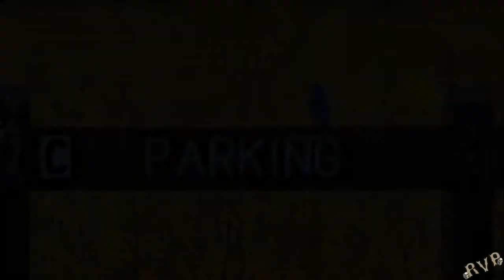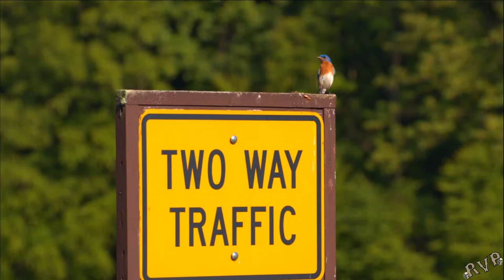Beauty Of Nature SHM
Photos taken in northern NJ By Steve. H , Meray
A scenic tour of Animal in the wilds of north New Jersey